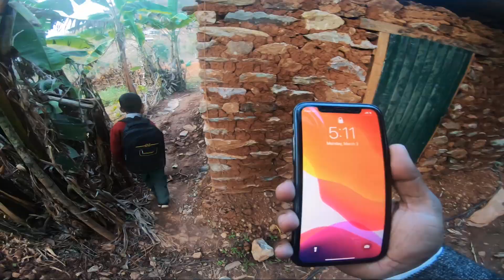I MADE THESE KID HAPPY | Day 3 Okhaldhunga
Last mashup vlog from Okhaldhunga Ride